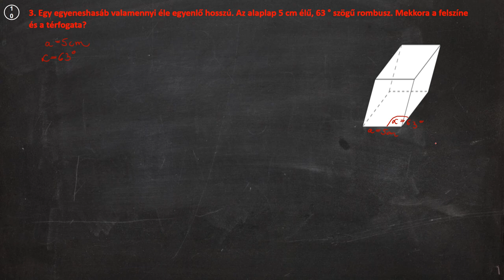Matek gyorstalpaló - Térgeometria 2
Térgeometriai alapok: hasábok.